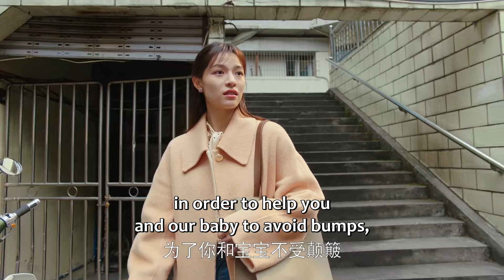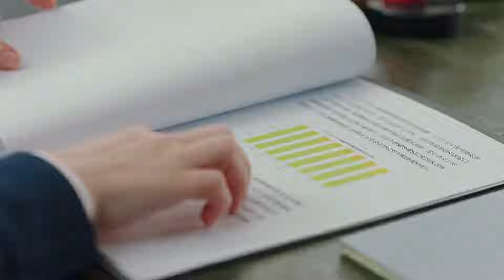💐少女和小鮮肉糾纏不休，霸總吃醋奪走她的初夜！【生活在别处的我 What If】